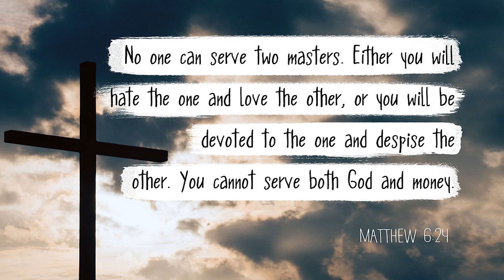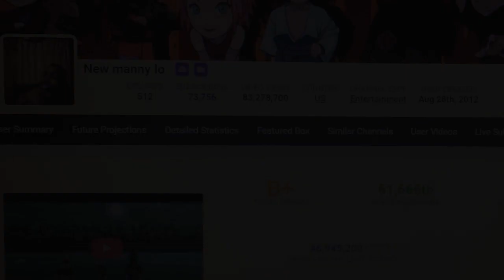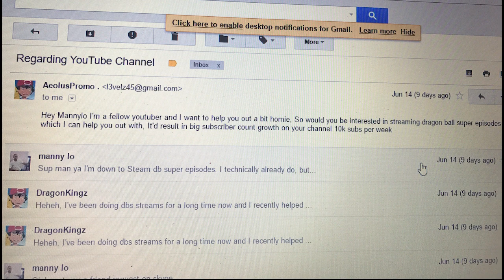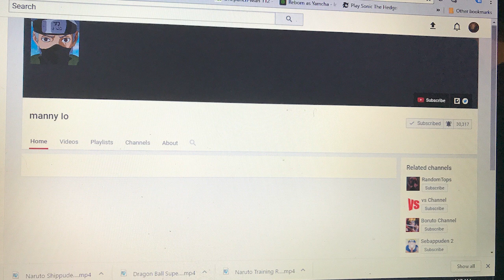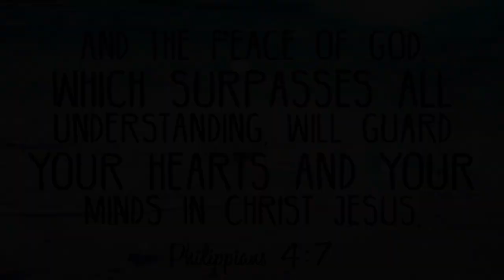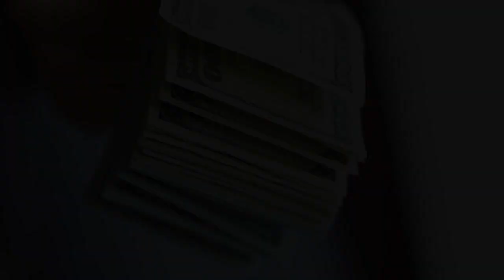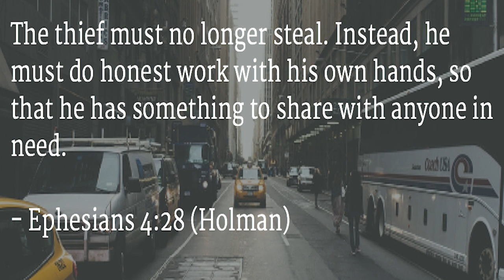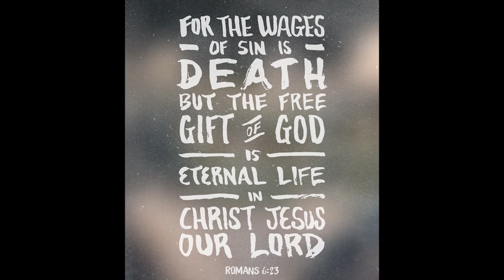What Happend to Mannylo Original Channel?The Real Problems That Come From being Greedy!!